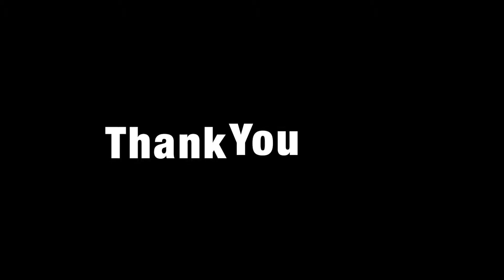Taylor reporter Movie